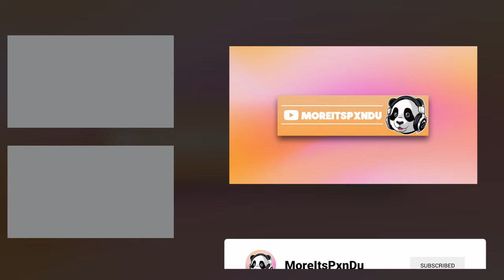THIS CLIMBING GAME MADE ME RAGE..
Today we are playing A DIFFICULT GAME ABOUT CLIMBING! Can Panda and Bob prove they have what it takes to reach the top?

📺More Content?📺

💎TileX💎

TileX consists of three long-term friends who got to know each other while gaming and since then have been committing mischief every day in a wide variety of games.

🎮MY GEAR🎮

If you are interested in getting a setup like mine you can see my equipment list below!